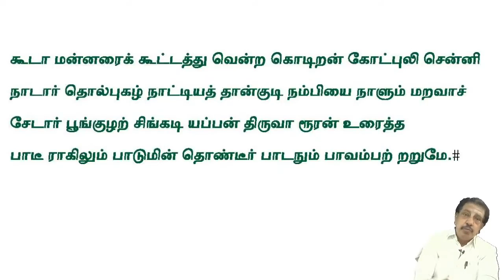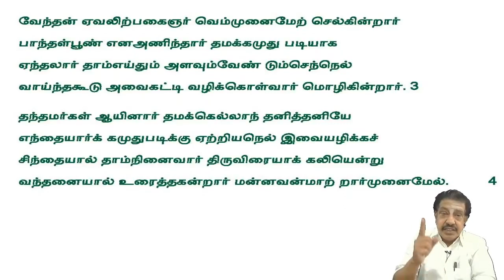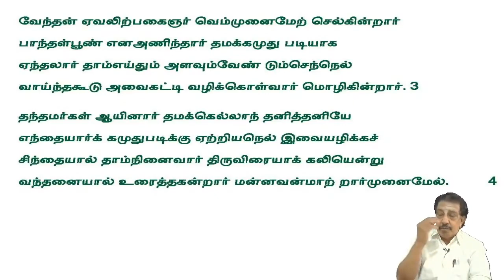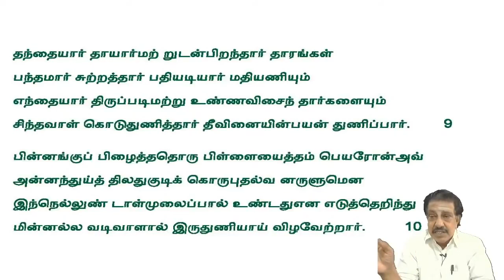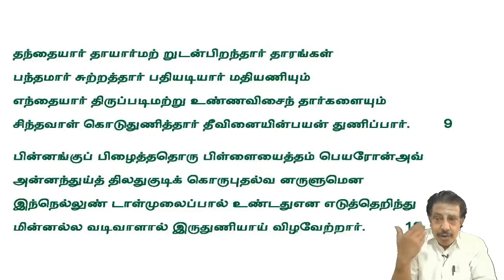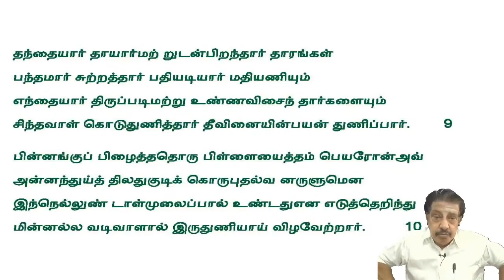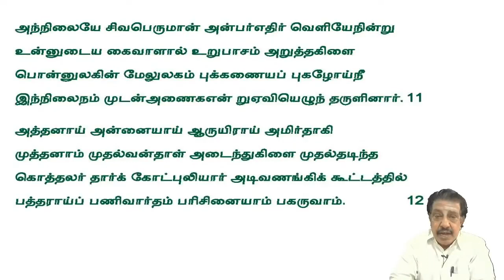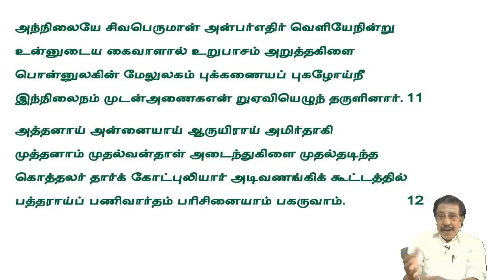57. கோட்புலி நாயனார் ( Kotpuli Nayanar ) - 31 07 2020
நாயன்மார்கள் - குரு பூசை  - பெரியபுராணம்
Nayanmars - Story based on Periyapuranam